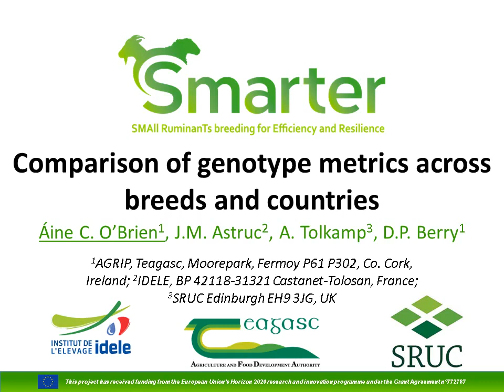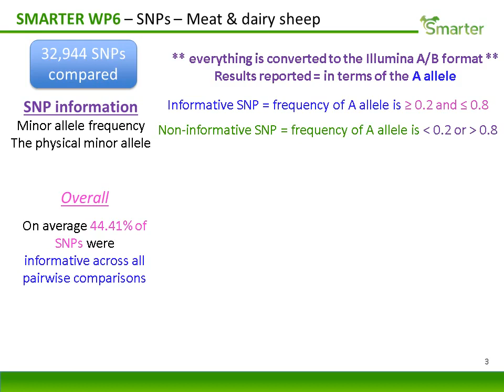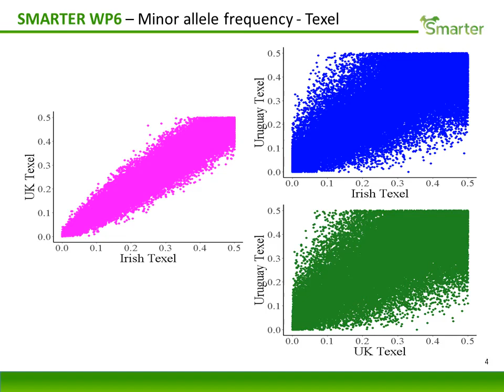Comparison of sheep genotype metrics across breeds and countries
SMARTER Poster Session at EAAP 2020 Virtual Annual Meeting, Friday 4th December

Authors of the Poster: A.C. O’Brien, J.M. Astruc, A. Tolkamp and D.P. Berry